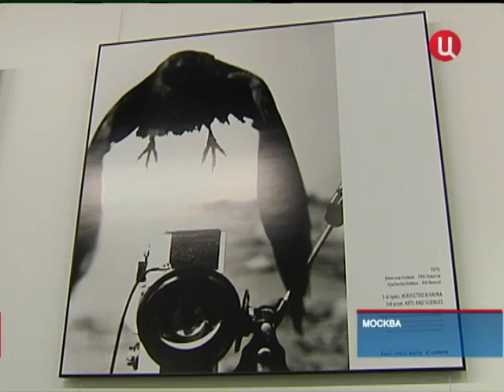"ГРАН-ПРИ ПО-РУССКИ" (МВЦ "РАБОЧИЙ И КОЛХОЗНИЦА")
Выставка фотографий российских лауреатов WORLD PRESS PHOTO 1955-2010

телеканал "ТВ-Центр", ноябрь 2011